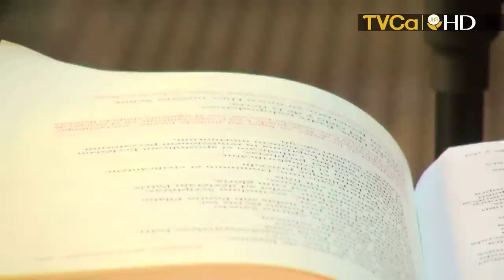CORONILLA A LA DIVINA MISERICORDIA, SEMINARISTAS, EL SALVADOR.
Coronilla a la Divina Misericordia, una producción de Televisión Católica Arquidiocesana de El Salvador. Realizada con los seminaristas del Seminario Mayor San José de la Montaña, San Salvador. año 2015